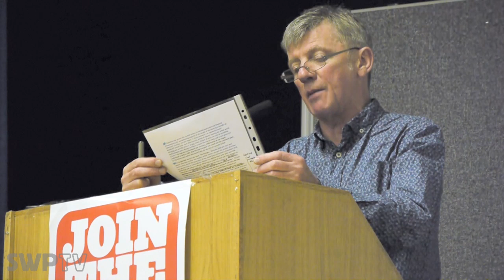Empire and revolution: A socialist history of the First World War - Dave Sherry